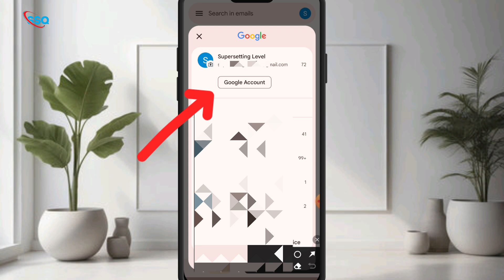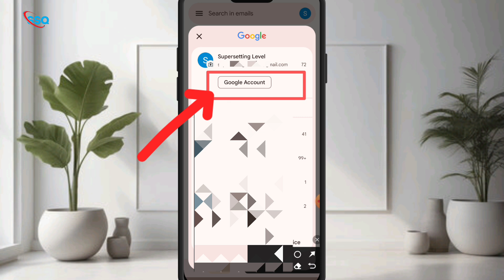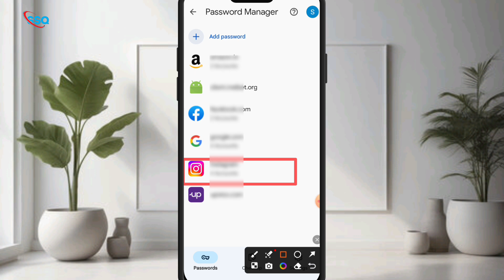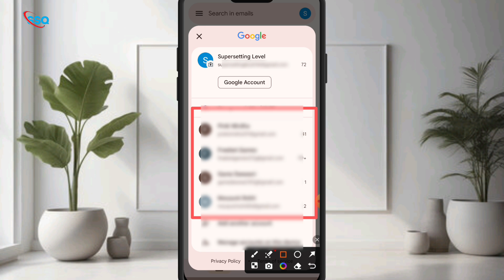Instagram Ka Password Bhul Gaye Hai Kaise Pata Kare 💯✅ instagram password kaise pata kare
Video Name :- Instagram Ka Password Bhul Gaye Hai Kaise Pata Kare 💯✅ instagram password kaise pata kare

My Product :-

Monitor 18.5 Inch ( 49.99 cm ) 🖥️

Mobile ( Realme Nazro 70 Pro 5g  )

My OTG

My study Table

My Chair 🪑

My Ringlight

Wireless Microphone

hello friends welcome to my channel super setting queen is video me instagram password bhul gye hai kaise kare or instagram password kaise pata kare iske bare me details me bataya gaya hai

❤️Thankyou❤️